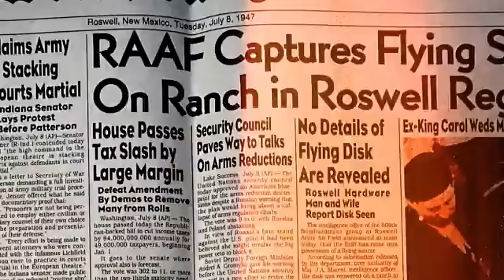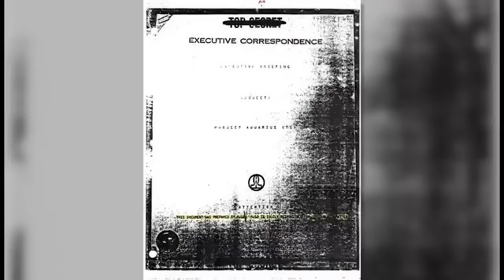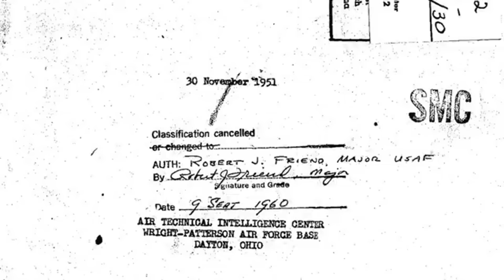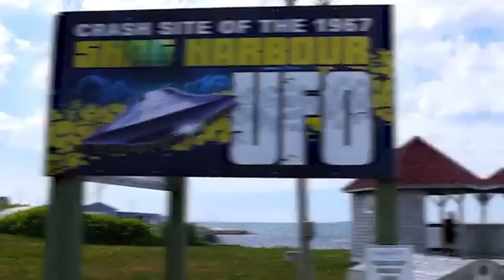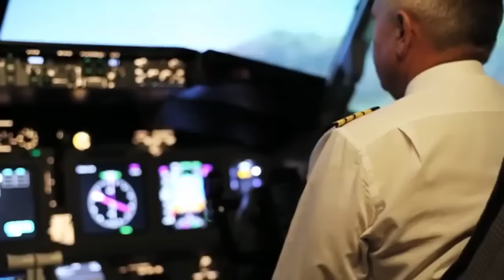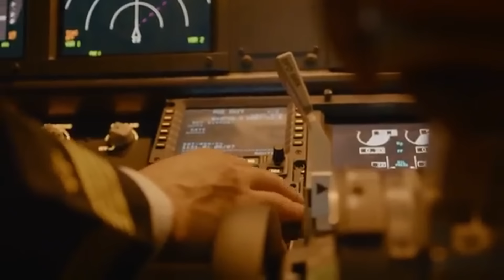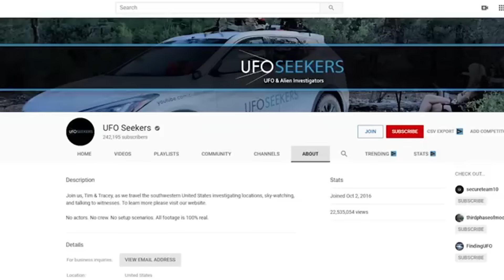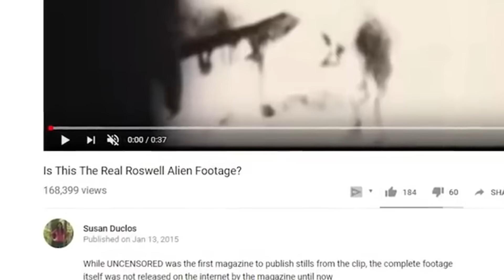You WON'T Believe What They Found at Roswell... This Changes EVERYTHING!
Buckle up, because this is a bombshell! 🛸  We're diving deep into the heart of the Roswell incident, unearthing shocking new evidence that will rewrite history as we know it. Forget everything you thought you knew about the infamous 1947 crash - we're talking classified documents, eyewitness testimonies, and groundbreaking scientific analysis that will leave you questioning everything. Prepare to have your mind blown as we expose the truth that has been hidden for decades.  The Roswell mystery is finally solved, and it's bigger than anyone could have imagined. This is a video you won't want to miss.